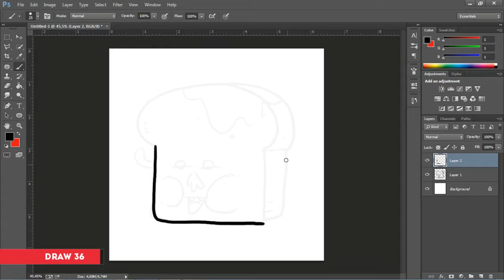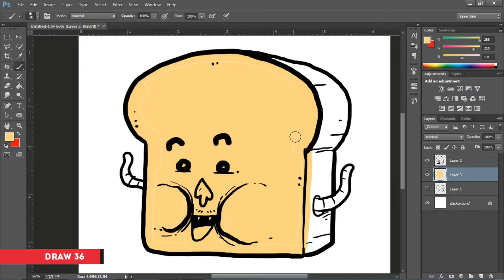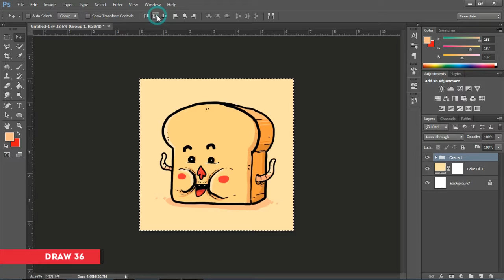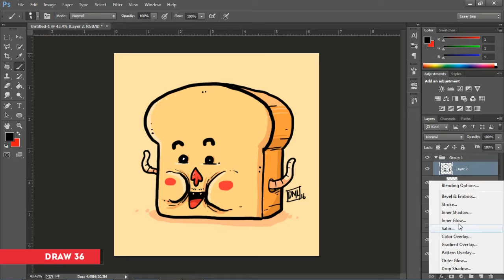DRAW #36 How to draw monsters bread ugly - draw doodle character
doodle character draw drawing cute character kawai art sketch doodle art pen draing how to draw cartoons cartoon artist how to doodle cute cartoon digital drawing kawai drawing hobby doodling my life speedart drawing paint draw my life ink inking create doodle